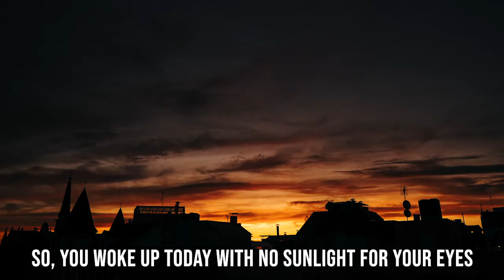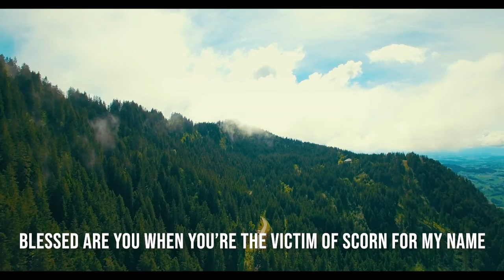New Dawn (Lyric Video) - Lord Sycamore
"New Dawn" is track 4 from “Child Coming Home.”

“Child Coming Home” is Lord Sycamore’s debut album (2019). Told through rap, Scripture settings, acapella, and original songs, it's the story of a prodigal's journey to parenthood.

A PDF of the lyrics come with the download of the album.

Or read “the story under the song” and the lyrics on the Understory blog.

Credits:
Keith Knowlden - additional vocals
Jason Debias - guitar